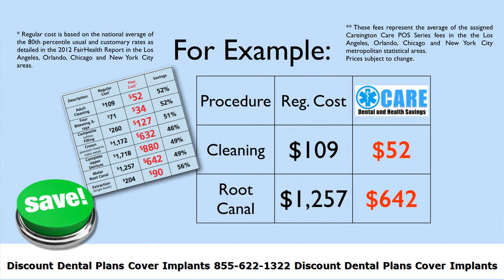Discount Dental Plans Cover Implants Oklahoma Dental Care Discount Dental Plans Cover Implants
Cheap Dental Plans for Braces :
00:00:05  Cheap Dental Plans for Braces
00:00:32  Afforable Dental Insurance for Seniors
00:00:59  Cheap Dental Plans for Braces
00:01:27  Discount Dental Plans for Implants
00:01:54  Affordable Dental Insurance